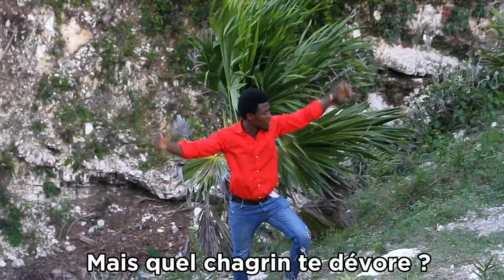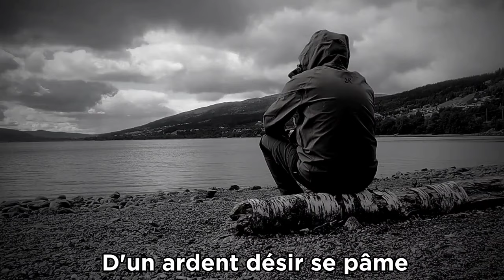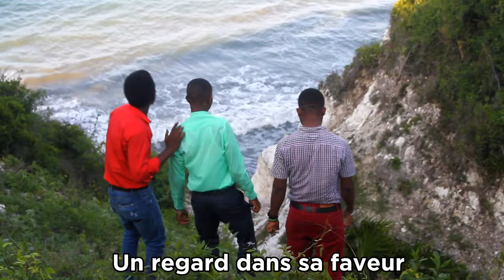Comme Un Cerf Altéré Brame _ 172 FRANÇAIS CE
Comme une biche soupire près des courants d'eau, ainsi mon âme soupire après toi, Oh Éternel!
Mon âme est desséchée, je cherche en toi l'eau qui peut passer ma soif